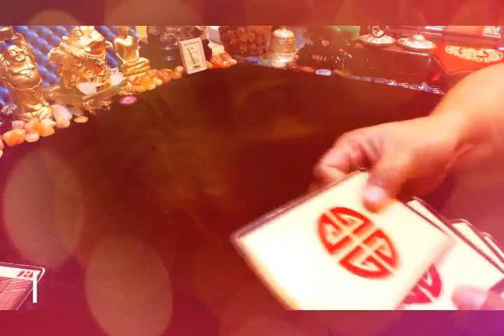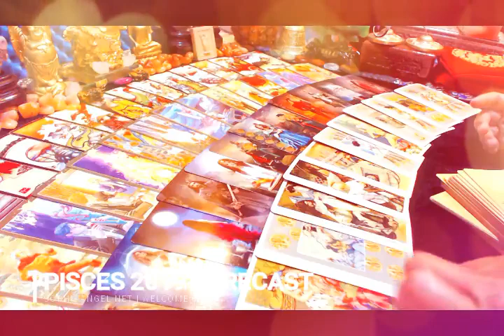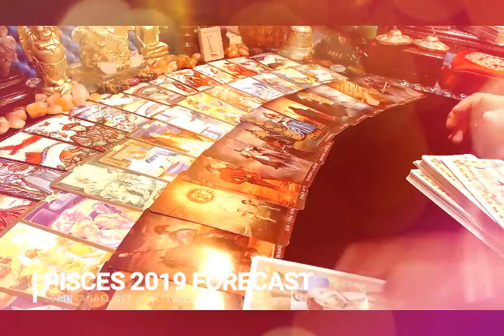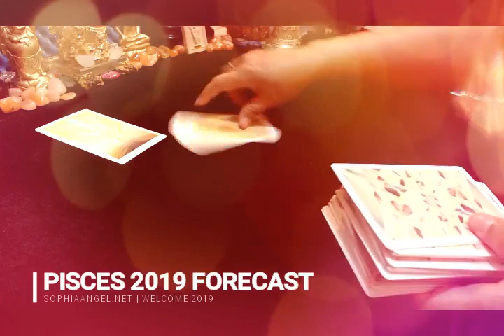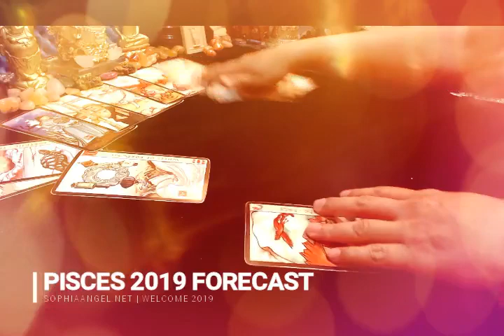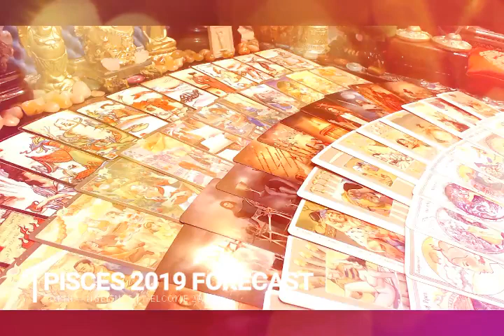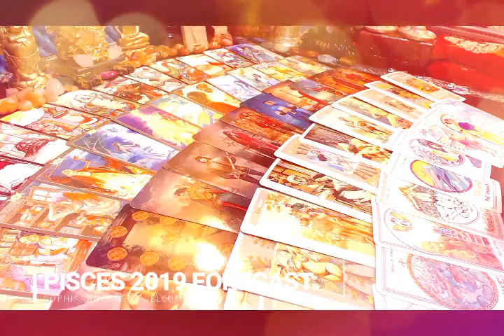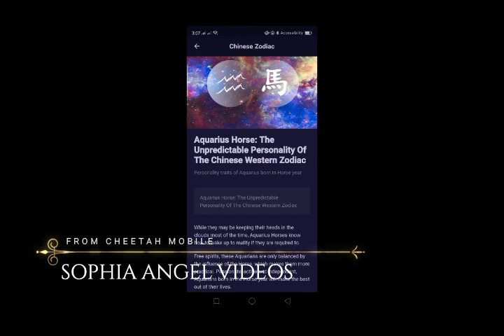PISCES 2019 YEARLY FORECAST WEDDING BELLS AND STRONGER CAREER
DOWNLOAD "MY DAILY HOROSCOPE"

21 years of psychic and tarot card reading practice. Specializes in resolving past life karma, regression and progression, life coachiing, life projection, relationship coaching and projection and self development.